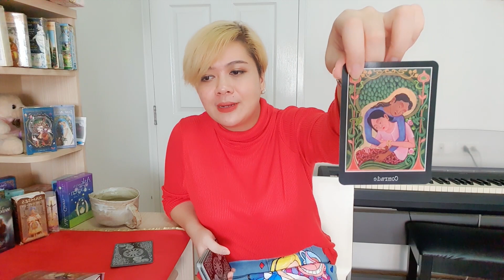ดูดวงความรัก❤ชาวราศีสิงห์ ' เดือนเมษายน 2563 | By.แม่หมออริส [TAROT STORY]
เป็นการใช้ธาโรต์เจาะลึกสถานการณ์ของทั้ง
'คนมีคู่' และ 'คนโสด' ในเดือนเมษายน นี้
😊😊ชาวราศีสิงห์😊😊
(17 สิงหาคม - 15 กันยายน)

ติดต่ออ่านไพ่ส่วนตัว💼